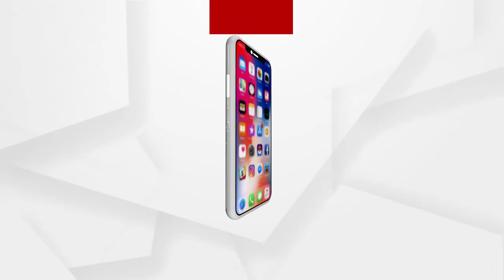ହାଇଡ୍ରୋଜେନ ଅର୍ଥନୀତି-ନୂଆଦିଲ୍ଲୀ ଡାଏଲଗ୍‌୨୦୨୧ରେ କେନ୍ଦ୍ରମନ୍ତ୍ରୀ ଧର୍ମେନ୍ଦ୍ର ପ୍ରଧାନଙ୍କ ଉଦ୍‌ବୋଧନ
ହାଇଡ୍ରୋଜେନ ଭିତିଭୂମିକୁ ମଜବୁତ କରିବା ପାଇଁ ପେଟ୍ରୋଲିୟମ ଏବଂ ପ୍ରାକୃତିକ ଗ୍ୟାସ ମନ୍ତ୍ରଣାଳୟ ପ୍ରତିବଦ୍ଧ...